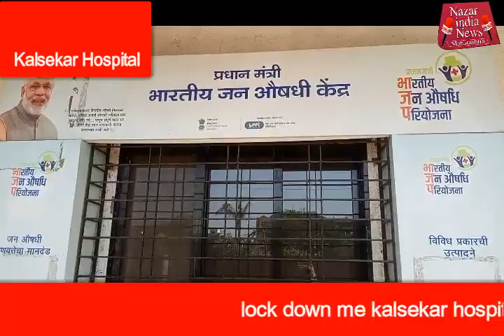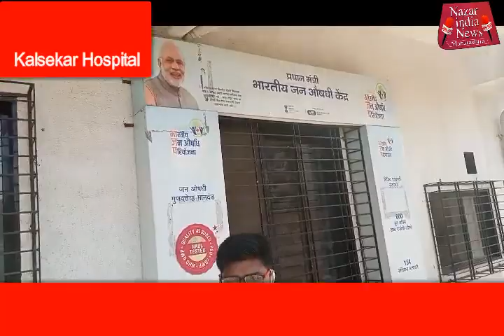आखिर क्यू बंद है कलसेकर हॉस्पिटल का जेनेरिक सस्ती दवाओं का मेडिकल?